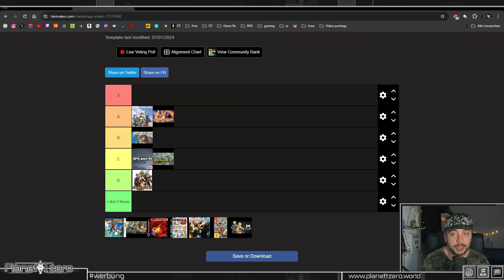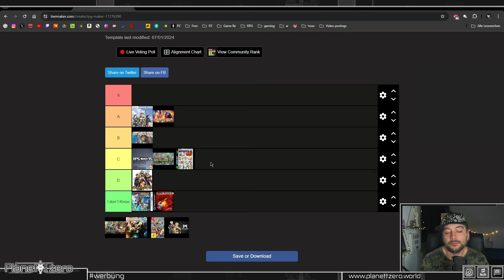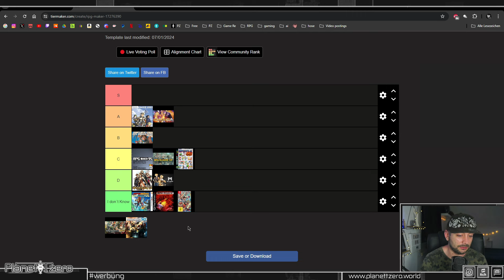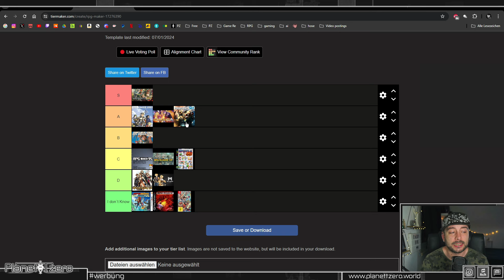RPG Maker Tierlist! - Ich bewerte alle RPG Maker!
Ich ranke heute alle RPG Maker die es gibt! von Gameboy bis hin zum RPG Maker Unite! Auch die Konsolen Version. Welcher RPG Maker ist der Beste?
Für Anfänger die sich noch nicht so gut auskennen! Der Rpg maker 2000 hat einen Platz in meinem Herzen aber wer ist wohl der beste? Als Beginner sollte man auf einiges achten bei der Wahl des Makers und wissen welcher kann was.
Welchen findest du am besten?

Zeitstempel: